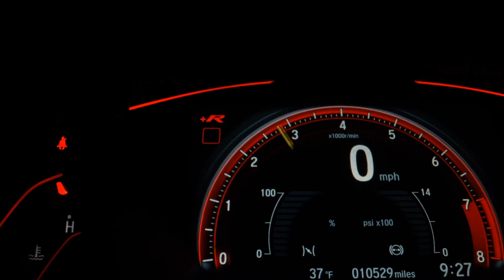RENAULT SANDERO - 2018 - São Bernardo do Campo/SP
BAIXO KM, ÓTIMO PARA TRABALHAR EM APP, MÍDIA NAVE, APROVADO NA PERÍCIA, MANUAL E CHAVE C´PIA

Dados do Veículo
Veículo: RENAULT / SANDERO 1.0 12V SCE EXPRESSION
Ano: 2018/2018
Combustível: FLEX
Portas: 4 PORTAS
Câmbio: Manual
Cor: PRATA
KM: 40.000

✅ Air Bag
✅ Alarme
✅ Ar Condicionado
✅ Ar Quente
✅ Desembaçador Traseiro
✅ Direção Hidráulica
✅ Encosto de Cabeça Traseiro
✅ Freio ABS
✅ Rádio
✅ Travas Elétricas
✅ Vidros Elétricos
✅ Limpador Traseiro
✅ Kit Multimídia
✅ Trio Elétrico
✅ Entrada USB
✅ Bluetooth
✅ Rádio USB
✅ Retrovisor Retrátil
✅ Som Original